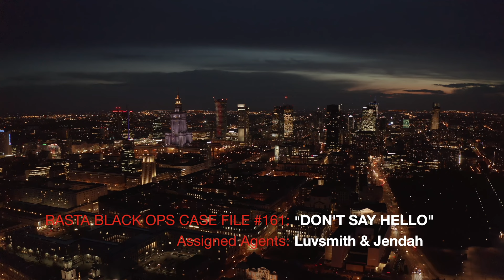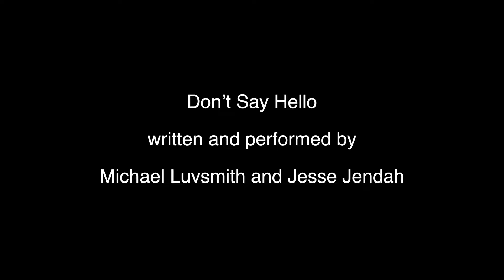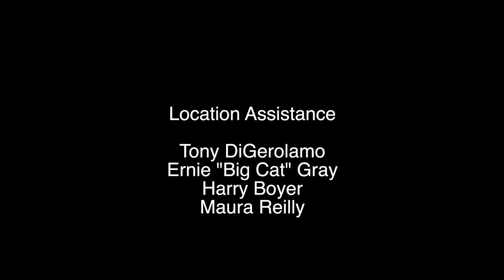Michael Luvsmith & Jesse Jendah - Don't Say Hello [Official Video 2022]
🟥🟨🟩 “DON’T SAY HELLO” (Duration: 13:06min)
WRITTEN & PERFORMED BY MICHAEL LUVSMITH & JESSE JENDAH
A FILM EN MUSIC (2) BY VINCENT C. ELLIS

CAST:
MICHAEL LUVSMITH - AGENT LUVSMITH
JESSE JENDAH - AGENT JENDAH
ERNIE “BIG CAT” GRAY - ERNIE THE DEVIL
KAITLYN SCHOEFFEL - D.D.S. OPERATOR
MABEL - NASHIDA RICKETTS

DOMINOES GAME:
TONY DIGEROLAMO
VICTOR RANKINE
NORRIS DAVIS
KEITH LASHLEY
DUBBMASTER CHRIS

ZOMBIES:
DONTEE “LEE” GRAY
KENNY RILEY
TRAVON RANKINE
GARY THOMPSON
TASHPAH

DJ’S ‘IN A SMOKE’:
ANTHONY GORDON
NASHOW SHAKES
KENRICK WARMINGTON

FLAG BEARER: EMMANUEL TAFARI

CHILDREN:
LYLAH “ROSE” NEGRO
KENNETH PLUMER
KADAN PLUMER
KEN’NA SMITH
AZANIYA YESHYA

BEDEVILED PHONE CALLERS:
ANN SCHOEFFEL
HARRY BOYLE

CREW:
MICHAEL LUVSMITH
EXECUTIVE PRODUCER

VINCENT C. ELLIS
PRODUCER/DIRECTOR
STORY CONCEPT AND DESIGN
DIRECTOR OF PHOTOGRAPHY
VIDEO & SOUND EDITOR

ROB COCCAGNA
DIGITAL EFFECTS AT DIGITAL REALITY FILMS

TOMMY FRKOVICH
GAFFER & MECHANICAL EFFECTS

STEVE GRANADOS
KEY GRIP & SMOKE EFFECTS

IAN CONWAY
GRIP/ELECTRIC

MUSIC PERFORMED & ENGINEERED BY BORIS “FRANZ” RICHARDS
MUSIC ARRANGED & ENGINEERED BY ROBERT “TAJ” WALTON

RECORDING STUDIOS
BMR STUDIO IN PHILADELPHIA
VISION “I” STUDIO IN ST. MARY’S, JAMAICA

BACKING VOCALS
FINOA FORREST
SHANTE SMITH
SHANAI SMITH
ALYSSA MARIE CANALICHIO

SPECIAL THANKS
TONY DIGEROLAMO
HARRY BOYLE
ELLIOTT WHITE
ARLEEN WHITE
TAMARA WHITE
CHARLES MARLEY
NIGEL
DUKE “J” SALMON
KAI SUSWELL
BRAHEIM DIAMOND
JANICE JOHNSON
REDSTAR PHILADELPHIA
DONNIE FROM WEST PHILLY STABLES
ELANA & SETH AT SETI INCORPORATED

THIS FILM EN MUSIC (2) IS DEDICATED TO JOHN BOORMAN

BURNING FIRE FILMS 2022

Rasta Talk by Jesse Jendah available at Amazon Booksellers

BURNINGFIRECHANNEL on You Tube